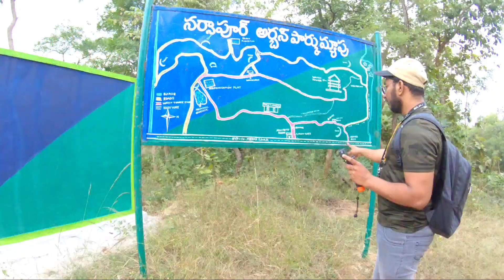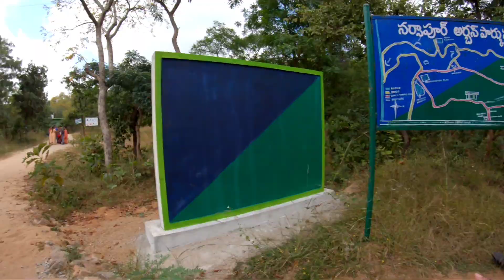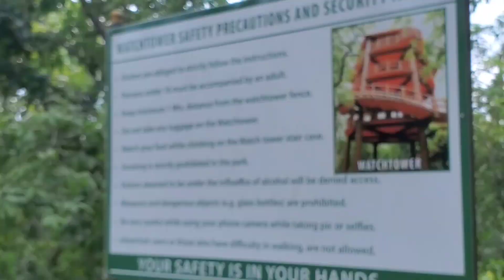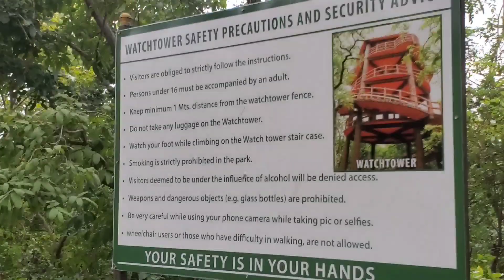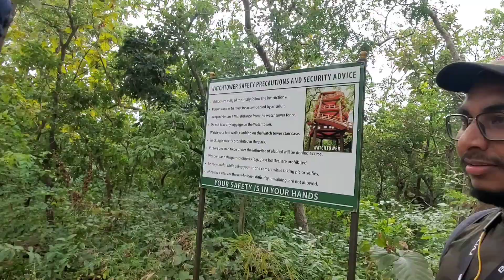Narsapur Forest Trekking | Narsapur Lake | Narsapur Roads are 🔥🔥🔥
Hi Guys! This video is a quick travelling video where I share with you my travelling experience and the places to see on the way to Narsapur lake and Narsapur Forest view point. This place can be reached travelling North from Hyderabad via Dundigal. And it is around 30+ KMs from Hyderabad making it a perfect weekend drive place from Hyderabad.  Please let me know your feedback about the video in the comment section below which will help me do better the next time around.
My action camera: GoPro Hero 7
My external mic: Boya , Lavalier
Video shots: Galaxy note 10+
I travel on R15 v3 Yamaha